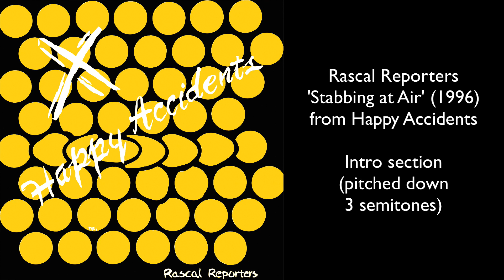Aesop Rock sampling Rascal Reporters on 'Mindful Solutionism' from new album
Was excited and very surprised to hear Aesop Rock sampling the intro from 'Stabbing At Air' on his track 'Mindful Solutionism' from his latest album Integrated Tech Solutions. Check out the demonstration here to catch the sample!

You can purchase our album Happy Accidents (which includes the full 25-minute 'Stabbing At Air') from our Bandcamp